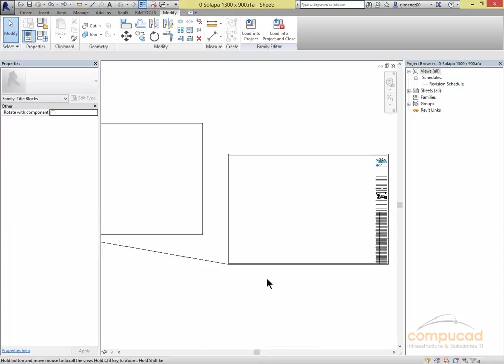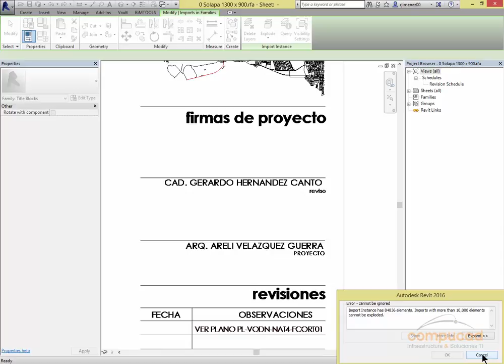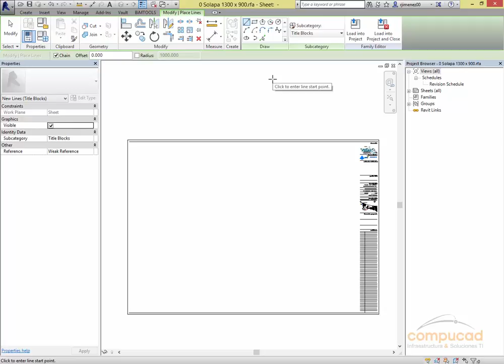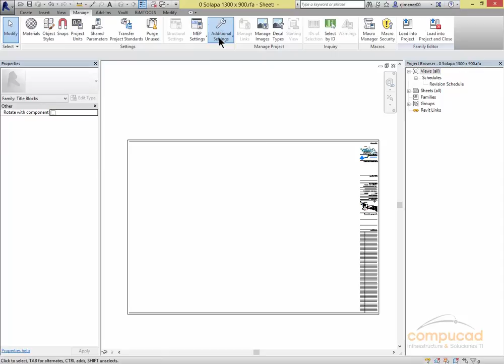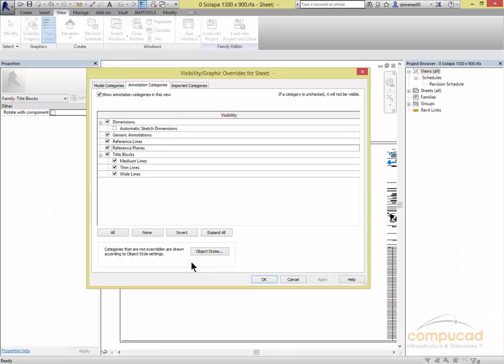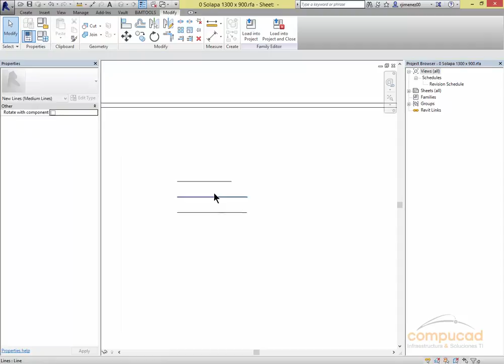Revit 38 Object Style Grosores de Línea